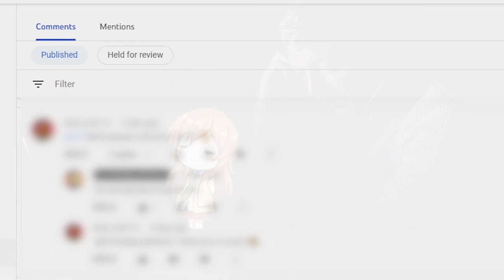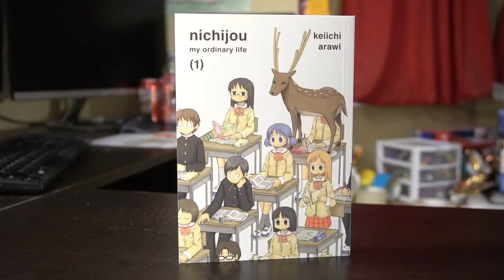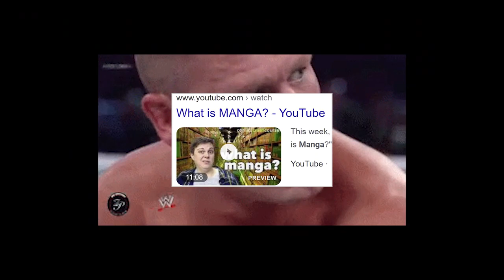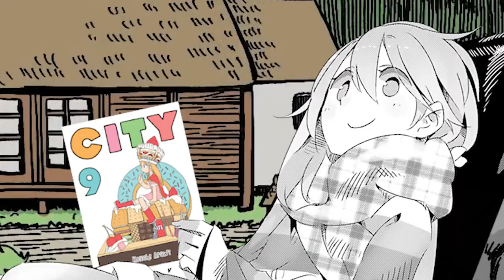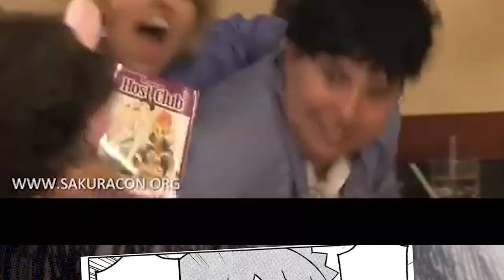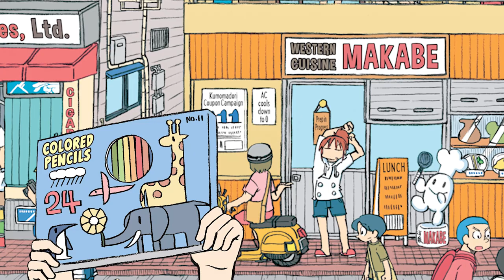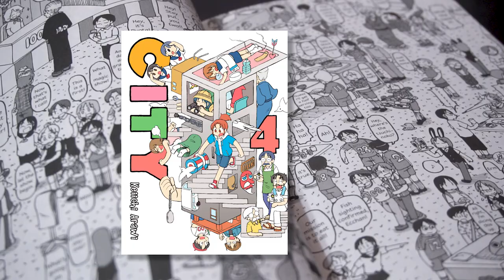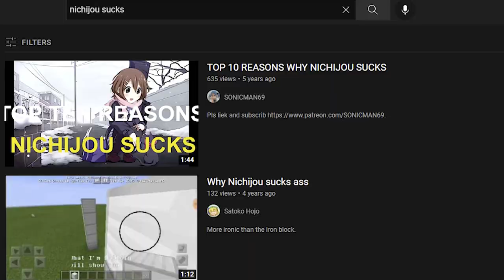CITY: The Lesser-Known Lovechild of Keiichi Arawi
The industrial revolution led to urbanization. Urbanization led to technological innovation. Technological innovation led to advanced weaponry. Advanced weaponry led to the invention of the atomic bomb. The atomic bomb led to the post-war creation of manga. Manga led to the serialization of Keiichi Arawi's CITY. The city has delivered us CITY.